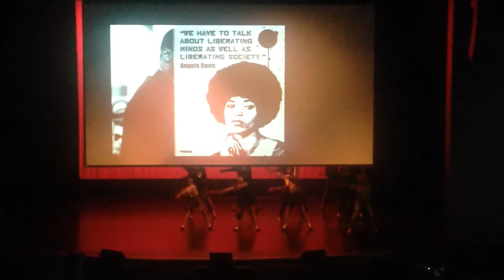THE MARCH by Hillside High School Dance Co.